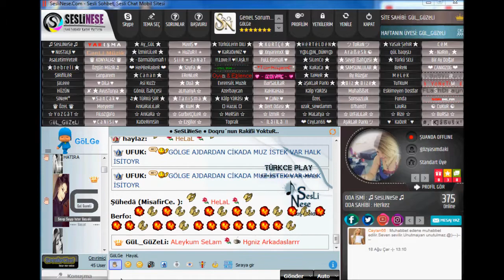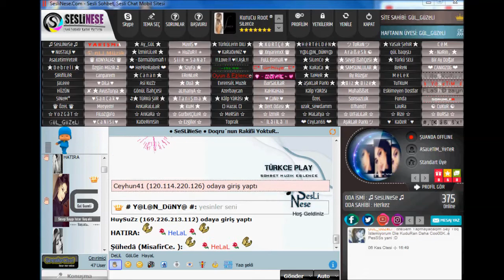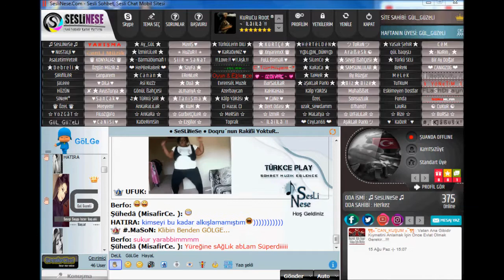ACILARIN COCUGU GÖLGE CANLI OKUYOR KOMEDİLİ- %100 EGLENCE BEN ACILAR COCUGUYUM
►İZLEYEN HERKEZE TEŞEKKÜRLER